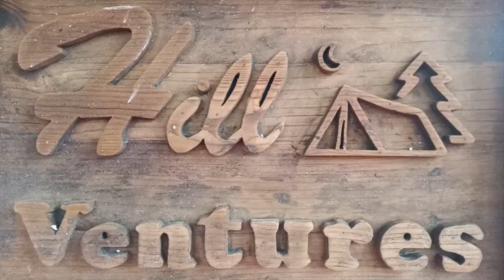Welcome to REAL Hill Ventures Park in YOL Cantt TRAILER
YOL Cantt, Kangra - 176052, Vill Salig, PO Tang Narwana, Bagiarra, Dharamshala

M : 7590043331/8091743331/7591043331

Hill Ventures Park in YOL Cantt, Kangra
Hill Ventures Park in Kangra is one of the leading businesses in the Yoga Classes. Also known for Yoga Classes, Camp Organisers, Adventure Sports, Birthday Party Organisers, Amusement Parks, Entertainment Centres, Event Organisers For Destination Wedding, 1 Day Picnic Organisers and much more.

Hill Ventures Park in YOL Cantt has a wide range of products and / or services to cater to the varied requirements of their customers. The staff at this establishment are courteous and prompt at providing any assistance. They readily answer any queries or questions that you may have. Pay for the product or service with ease by using any of the available modes of payment, such as Cash, Master Card, Debit Card, RuPay Card, NEFT, RTGS, IMPS. This establishment is functional from 09:00 - 21:00.

Camping Organizers in Dharamshala
hill Ventures dharamshala
village salig dharamshala
best places for photography in himachal pradesh
best place to live in himachal pradesh